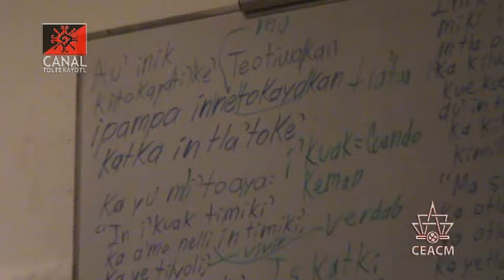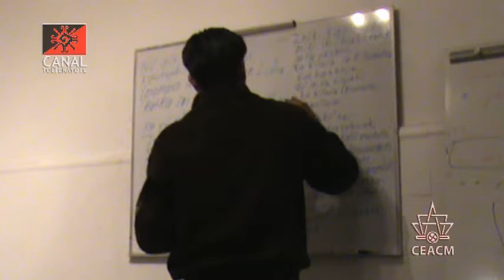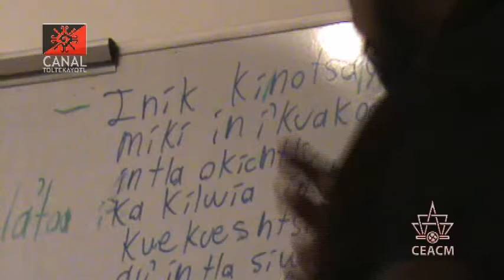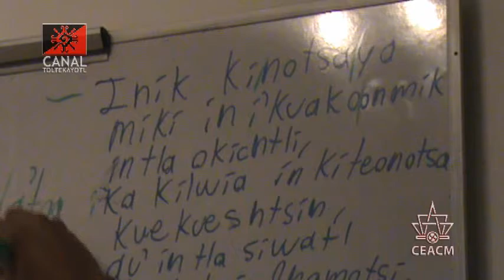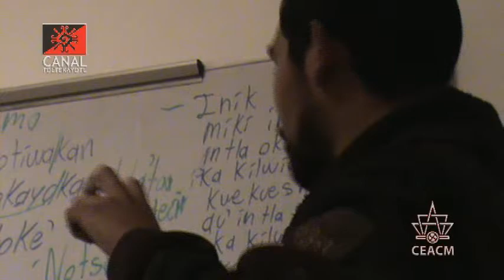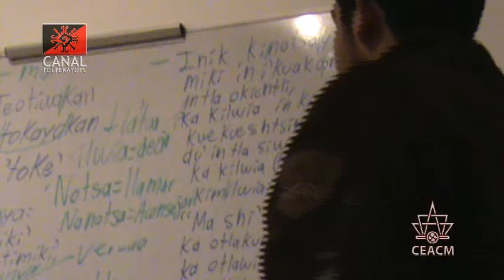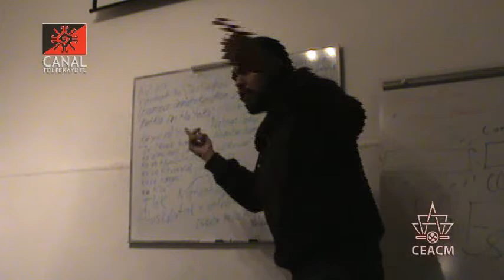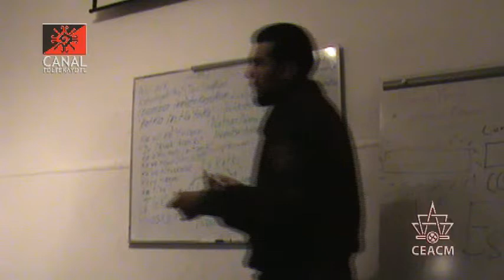CT 2 clase de Nawatl "Transitivos eh Intransitivos" impartida por Frank Diaz y Luis Roman CEACM